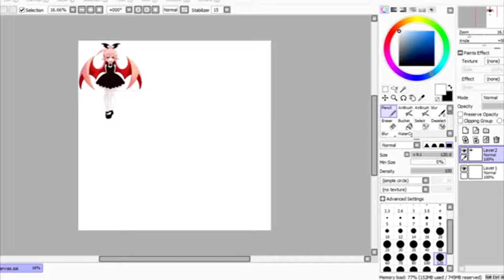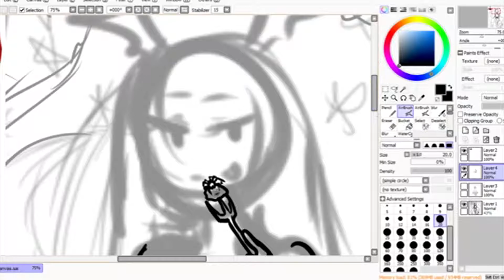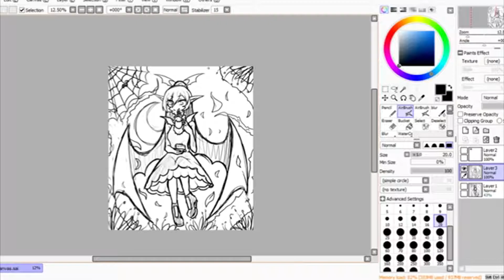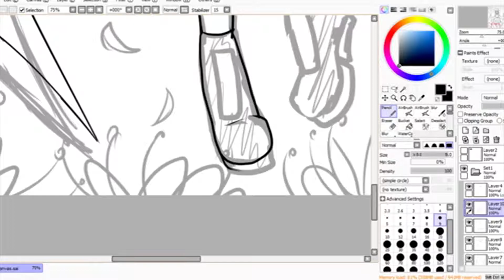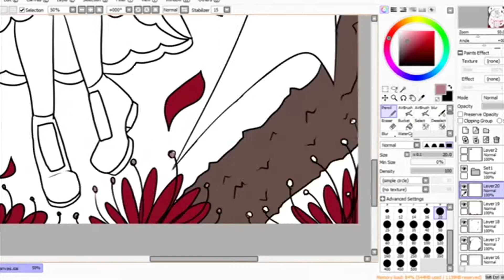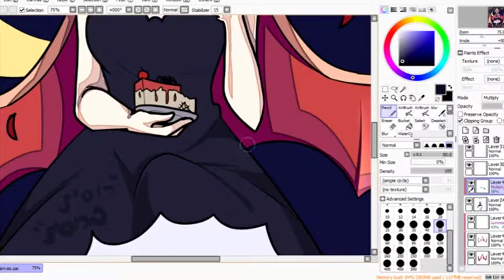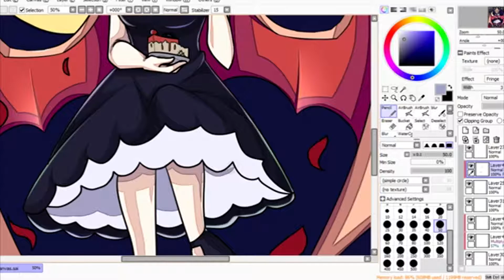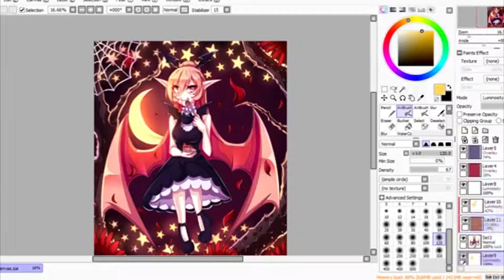Gray Garden Gaspbel - Speed Paint!~